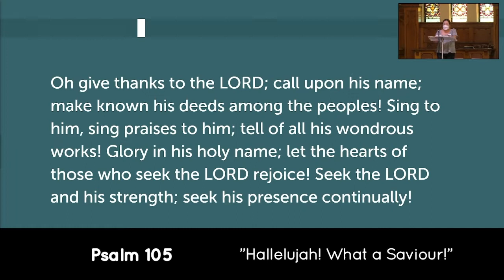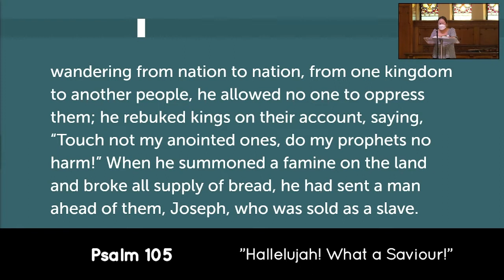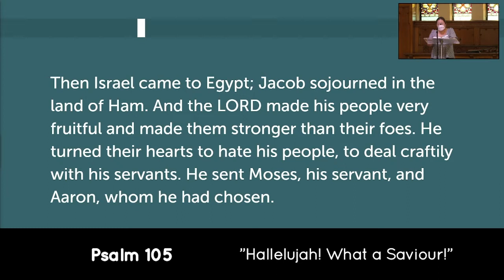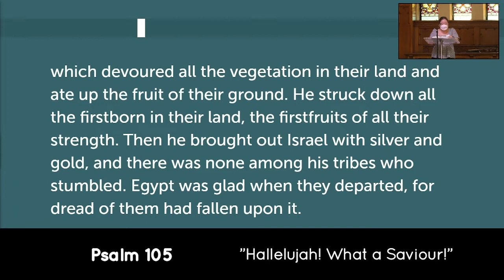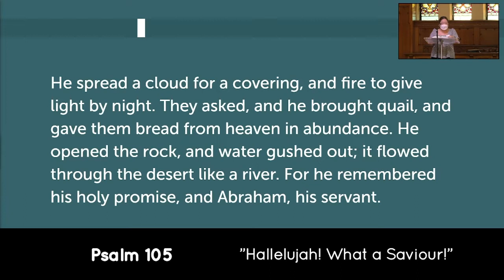Psalm 105 | "Hallelujah! What a Saviour!"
Summer Psalms - Book #4
"Hallelujah! What a Saviour!"
Published: 30th January 2022
Words by: Hui Shin
Church@9 at St Andrews Strathfield NSW Sydney